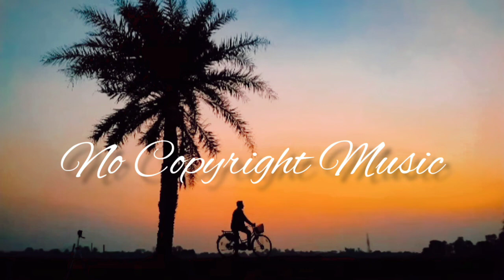BENGALI FOLK MUSIC | NO COPYRIGHT MUSIC | FREE MUSIC FOR VLOGS | 2022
Best no copyright music for your youtube videos. This is non copyrighted so you can use it in your youtube videos. Feel free to use it.